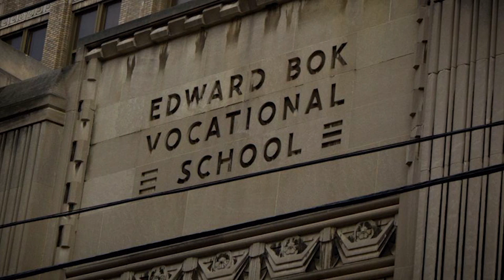Real Talk on Voting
Episode 1 of the new Solomon Jones series "Real Talk." Emergency election day edition.Bottom line: If you don't vote, shut up.